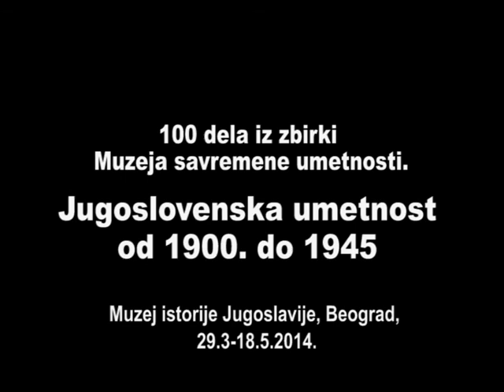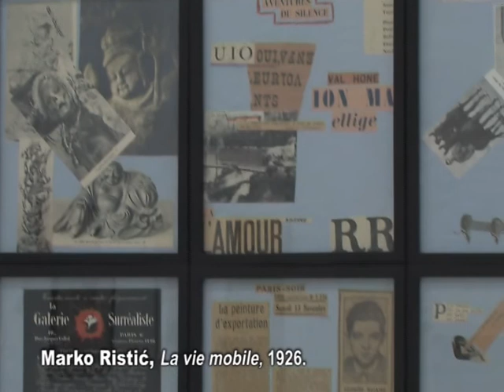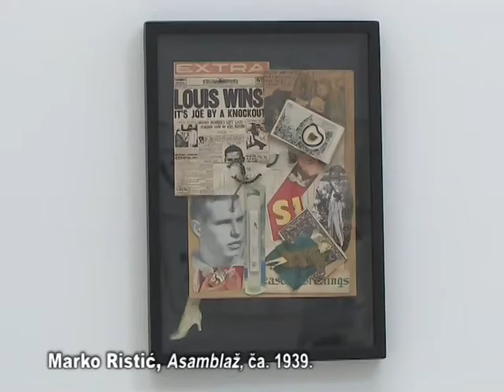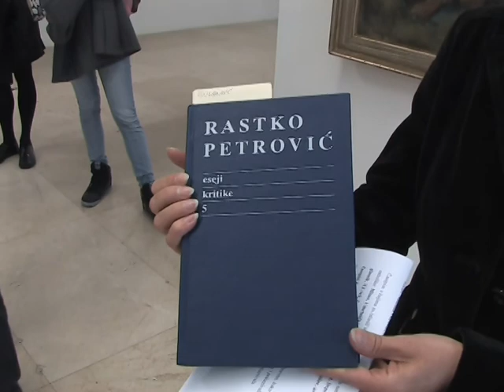SEEcult.org VOĐENJE - 100 dela iz zbirki MSU. Jugoslovenska umetnost od 1900. do 1945.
100 DELA IZ ZBIRKI MUZEJA SAVREMENE UMETNOSTI. JUGOSLOVENSKA UMETNOST OD 1900. DO 1945, Muzej istorije Jugoslavije, Beograd, 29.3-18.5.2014.

Tematsko vođenje: SLIKA I REČ SRPSKE AVANGARDE
Kroz izložbu vodi kustoskinja MSUB Aleksandra Mirčić
11:53 predavanje: Slika i reč srpske avangarde
Naučni savetnik u Institutu za književnost i umetnost u Beogradu dr Bojan Jović

MSUB, čija je zgrada zatvorena od 2008. zbog rekonstrukcije, gostuje u MIJ reprezentativnim izborom sto dela jugoslovenske i srpske moderne umetnosti iz prve polovine 20. veka. Izložba je i apel na nadležne da konačno omoguće otvaranje stalne postavke MSUB-a na Ušću.

Izložba prati početke moderne umetnosti (simbolizam, plenerizam, impresionizam, ekspresionizam), preko tendencija karakterističnih za 20-godine 20. veka (sezanizam, poskubizam, apstrakcija, "povratak redu"), sve do umetnosti 30-ih, kada dominiraju intimizam, poetski realizam, ekspresionizam boje i socijalna umetnost. Poseban prostor dodeljen je istorijskim avangardama (zenitizam, konstruktivizam, nadrealizam).

Zastupljeni su: Đorđe Andrejević Kun, Antun Augustinčić, Jovan Bijelić, Marko Čelebonović, Avgust Černigoj, Marijan Detoni, Petar Dobrović, Lojze Dolinar, Vilko Gecan, Krsto Hegedušića, Rihard Jakopič, Ignjat Job, Milan Konjović, France i Tone Kralj, Frano Kršinić, Mirko Kujačić, Milo Milunović, Petar Palavičini, Milena Pavlović Barili, Mihailo Petrov, Nadežda Petrović, Zora Petrović, Vasa Pomorišac, Ivan Radović, Marko Ristić, Toma Rosandić, Veljko Stanojević, Eduard Stepančič, Sreten Stojanović, Zlatko Šulentić, Sava Šumanović, Ivan Tabaković, Vane Živadinović Bor...

Većina dela na izložbi činila su prvu stalnu postavku MSUB-a, otvorenog 1965. Za 2015. godinu, kada MSUB puni 50 godina, najavljena je izložba koja će obuhvatiti drugi deo 20. veka.

Novinarka: Vesna Milosavljević
Snimatelj: Milan Nešić
Montažerka: Marija Aranđelović